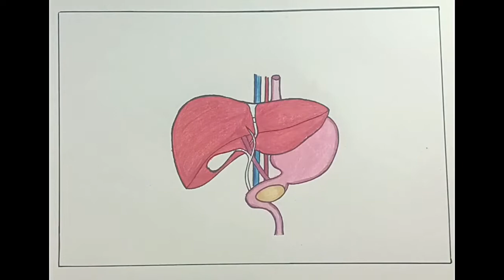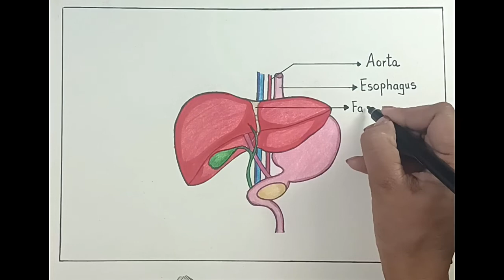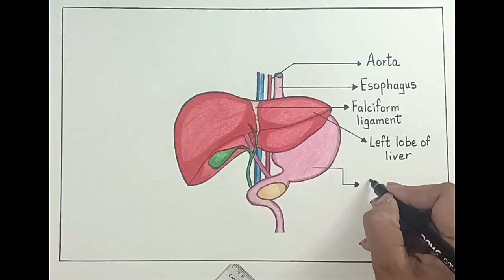Structure of Human Liver diagram drawing/How to draw and label Human Liver anatomy diagram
Hello Friends,
In this video,I will learn How to draw a "Human Liver Anatomy" labeled diagram for a science project.